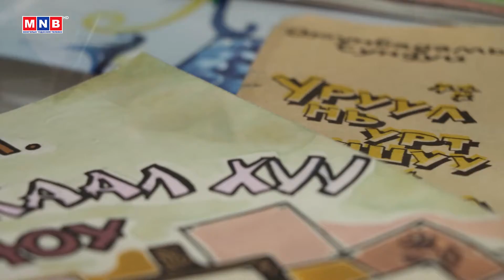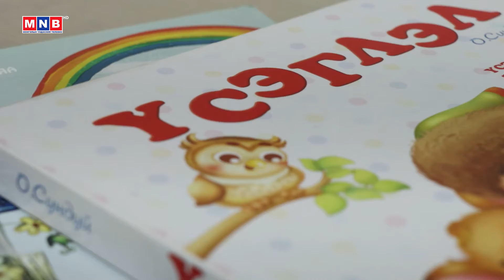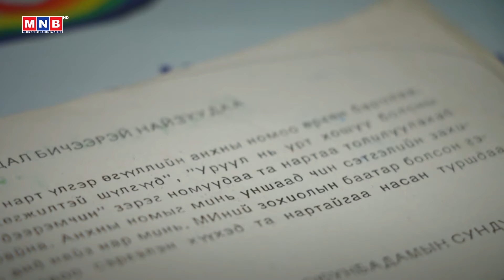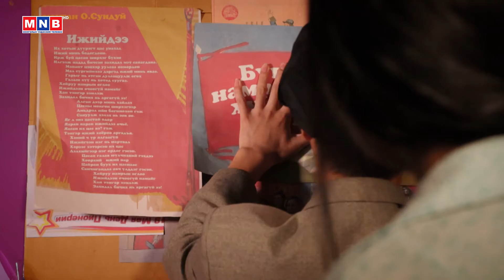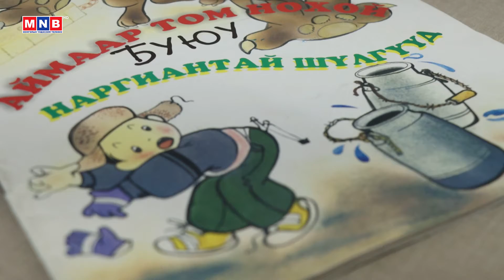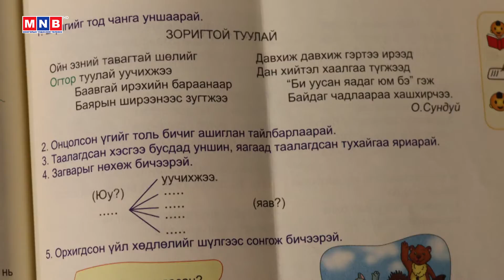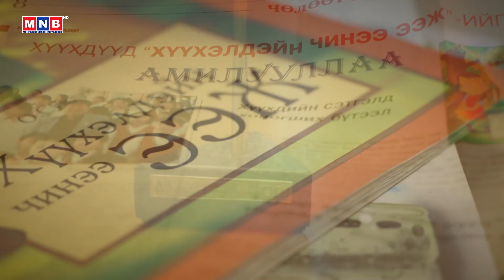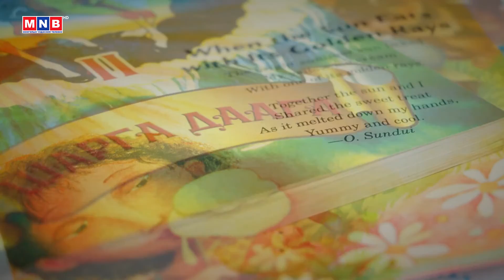“Аз жаргалын цэцэг” Д.Нацагдоржийн шагналт, хүүхдийн зохиолч О.Сундуй /хөрөг нэвтрүүлэг/